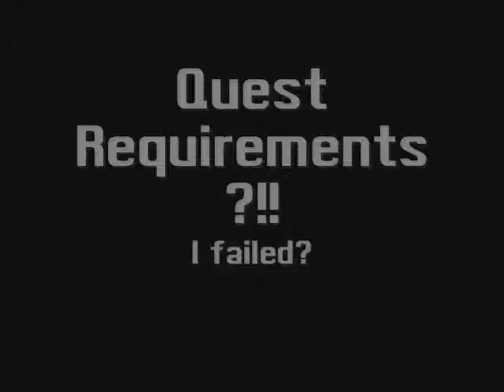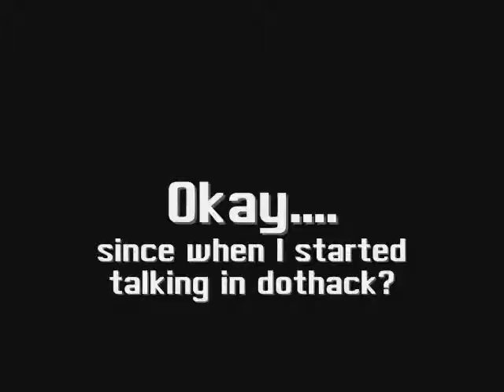Gaiaonline Glitches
I have dealth with glitches since 05 on when I was on Gaia. Since there isn't anyfilms dealing with Gaiaonline Glitches,I thought I might show in this film.

Note: this isn't meant to use as Cheat code or taking advange it,it shows what problem we dealt with.
so,do not use the glitches as advanage. if see any problem you experince on Gaia,contact the admids or mods on Gaia.thank-you.

kenwolf20.

PS. Also you not take credits of this film. Also make sure you give me as orginal owner as credit to this film. thank-you.
PPS: this Isn't a Hack, it's sceenshots that my friend and I took on Gaia when we experence those famous Glitches.